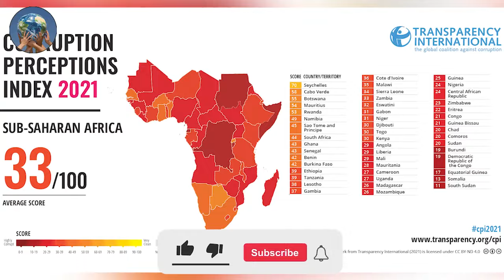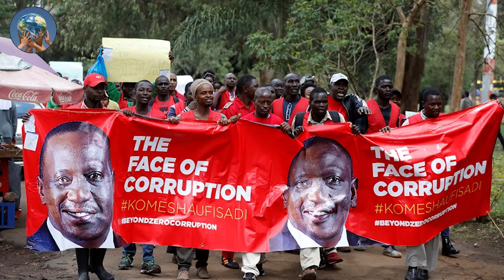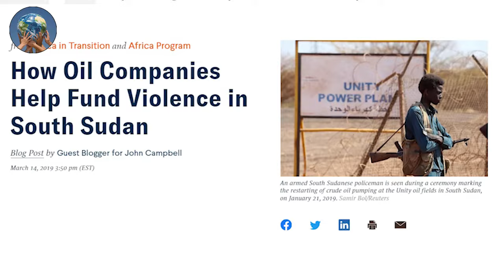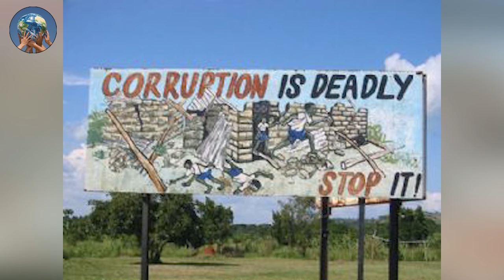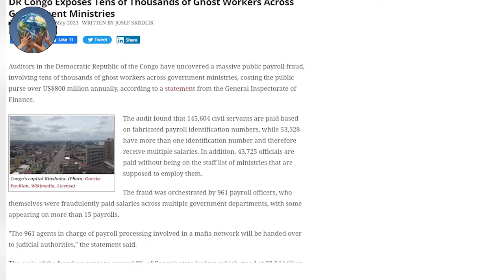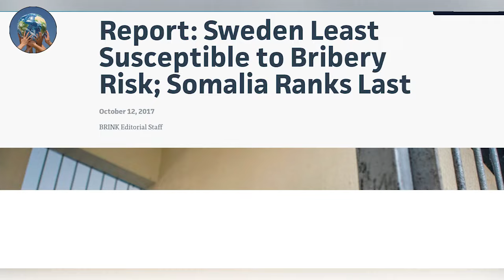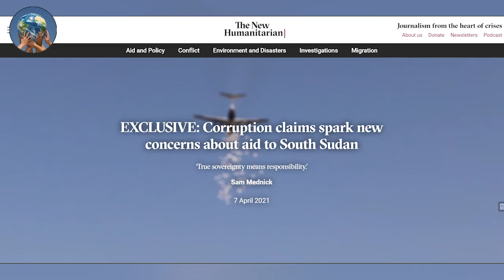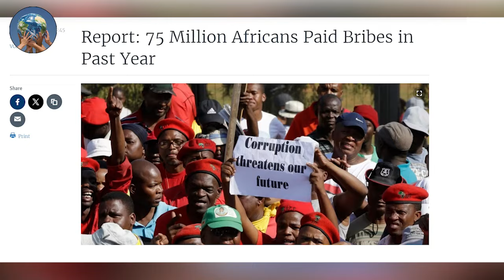Top 10 Most Corrupt Countries in Africa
These nations' high rates of corruption are a result of their lax rule of law, transparent and accountable governance, and weak legal systems. The Corruption Perceptions Index (CPI) is a ranking that assesses countries on a rating scale from 0 (highly corrupt) to 100 (highly clean) in terms of perceived corruption levels worldwide.